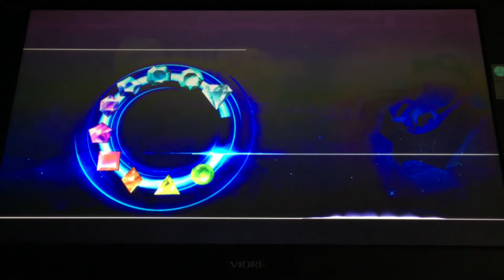Just Dance Unlimited - 4 Player Coop - Cotton Eye Joe